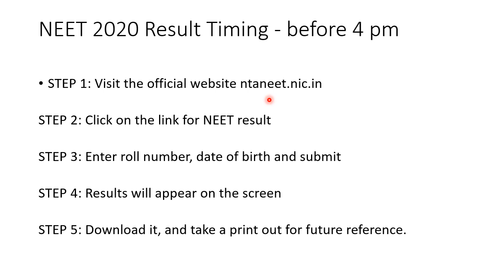Neet 2020 എങ്ങനെ റിസൾട്ട്‌ ചെക്ക് ചെയ്യാം? സമയം? HOW TO CHECK NEET 2020 RESULT / RESULT TIME ?